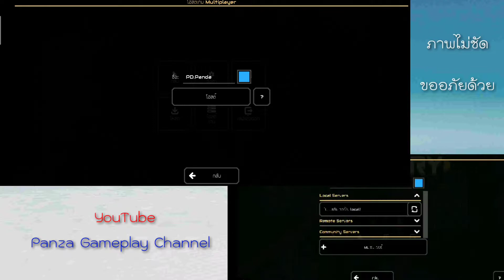Mindustry วิธีเล่นกับเพื่อน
สอนลงเพลงในมายคราฟ

อยากให้ทำอะไรทักในเพจได้